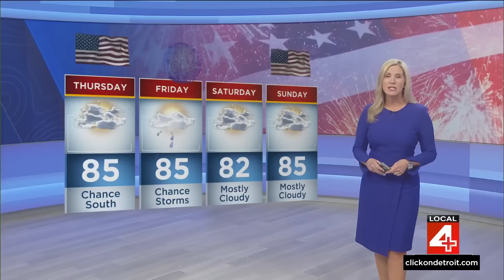Local 4 News at 5 -- July 1, 2024